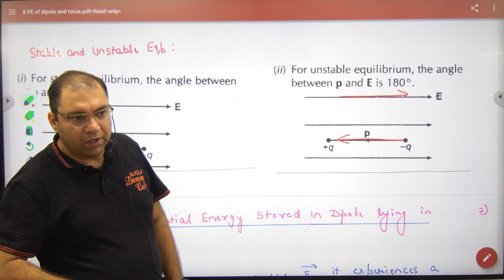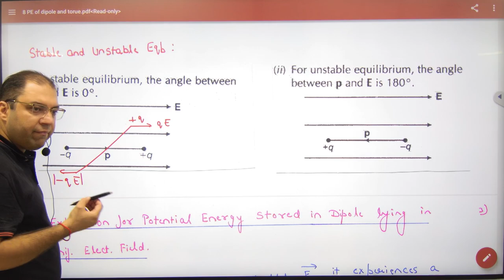Stable & Unstable Equilibrium